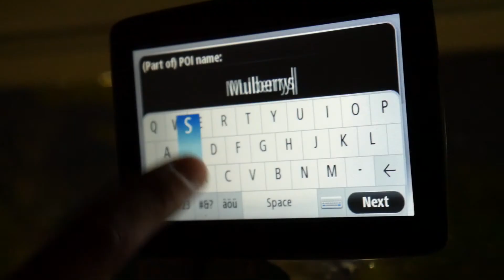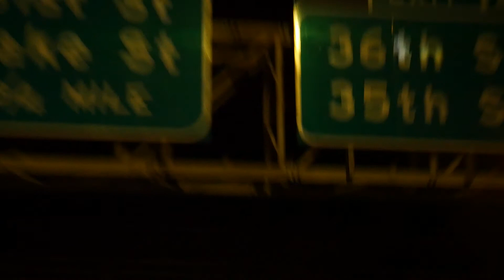MINNEAPOLIS CITY-Preview with CARLOS (ATUS)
As I'm far behind on the videos compared to where I am at on my trip, i.e in Minnesota right now and last videos are from IDAHO. So trying to give you guys some new videos of where I am at currently. Hope you all enjoy. Welcome Carlos, who is joining me for several weeks!

Songs: Creepy(Instrumental)-Frigga
Struck By You (Ahlstrom Remix) - Simon Gribbe